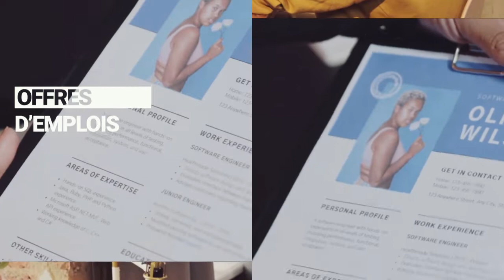Afri-Carrières - Opportunités pour Africains.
Depuis 2018 nous mettons à la disposition de milliers de jeunes africains et mondiales des opportunités divers (Bourses d'études, Concours, Compétitions, Appel à candidatures, emplois, etc..) pour étudiants et entrepreneurs africains et du monde.